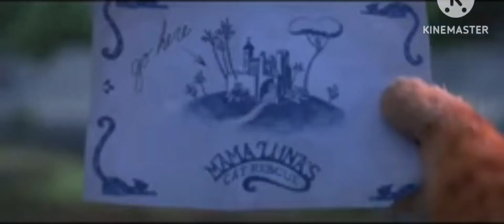Puss In Boots The Last Wish Official Trailer 2 2022